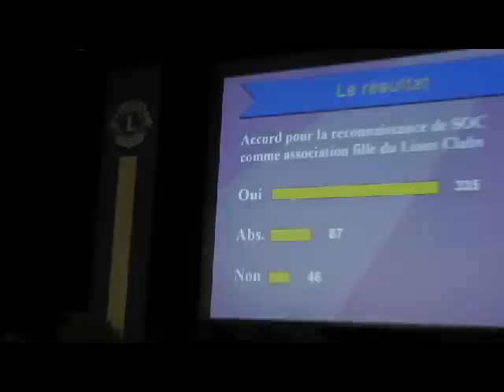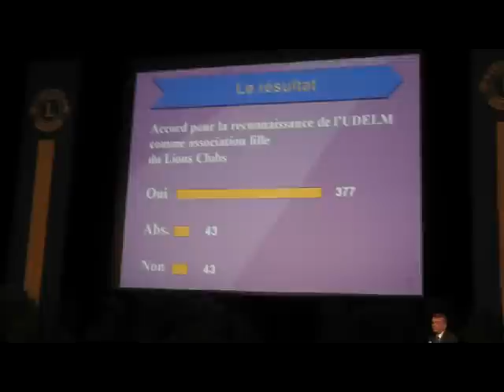LIONS CLUBS FRANCE de nouvelles associations "filles" convention Poitiers 28 mai 2011.avi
3 nouvelles associations sont reconnues "filles" par le LIONS CLUBS (DM103) à la convention nationale de POITIERS; Une 4e a reçu un agrement du Conseil des gouverneurs.